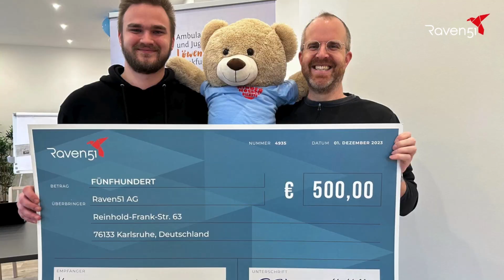Raven51 AG | Raven51 hilft - Spendenübergabe Kinderhospiz Löwenzahn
In dieser besonderen Zeit des Jahres möchten wir gemeinsam Gutes tun. Wir haben uns daher dazu entschlossen, in diesem Jahr gemeinnützige Organisationen zu unterstützen, die sich leidenschaftlich für wichtige Anliegen einsetzen. Dafür haben wir unsere Mitarbeiter nach ihren Herzensprojekten gefragt und sechs von diesen ausgelost, um ihnen etwas zurückzugeben!

500 € Spendenschecks für Herzensprojekte
Als Ausdruck des Engagements für das Gemeinwohl wird die Raven51 AG in den nächsten Wochen Spendenschecks in Höhe von 500 € an sechs ausgewählte wohltätige Vereine persönlich überreichen.

Da unsere Mitarbeiter weitere tolle Vorschläge eingereicht haben, hat sich die Raven51 AG dazu entschieden, diese ebenfalls zu würdigen und diese im Folgenden vorzustellen.